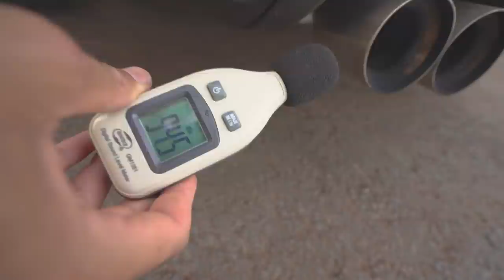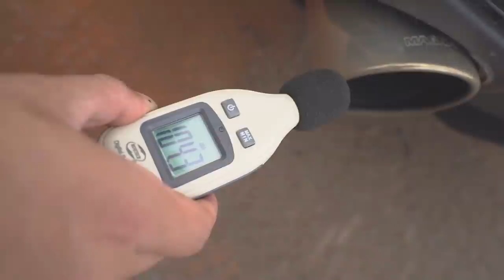DESAFIEI ELE - QUAL ESCAPAMENTO É MAIS BARULHENTO ??? *Porsche ou Camaro*